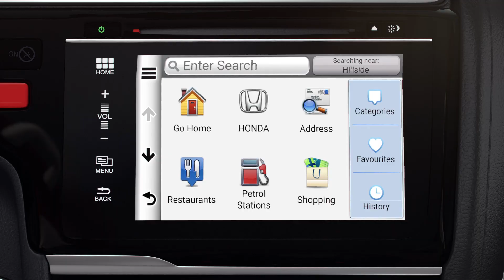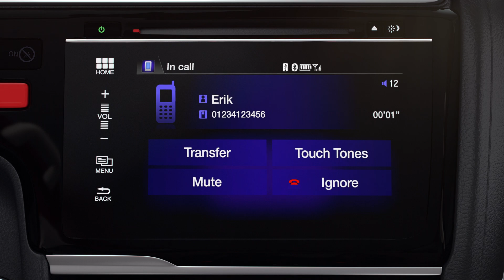Honda Jazz | Connected Driving Experience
Discover how the Honda Jazz's touch screen display can keep you and your friends entertained and connected – whatever you do.

Personalised Home Screen | Personalise the Honda CONNECT touchscreen with your own photos.
Your Jazz will be a home from home when you're out on the road by displaying pictures of your choice.

Internet Connectivity | By connecting your smartphone, via USB or Bluetooth®, you can access the internet easily through the Honda CONNECT system. Once connected, you can simply use the touch screen to navigate, scroll, browse and even watch a film via HDMI.

Bluetooth®| Bluetooth® connection, with voice recognition, enables you can access everything stored on your phone. You can make and receive calls easily through the audio system and for your very own in car entertainment, listen to your playlists without having to stop and handle your phone.

Garmin Navigation | The Honda Jazz will take you swiftly through the the city streets with our state-of-the-art, turn-by-turn car navigation system and, once you've reached your destination, the Garmin sat nav will guide you back home.

Bluetooth® Hands-Free Telephone |There’s no need stop the Honda Jazz to use your phone if you need to have a conversation while driving. Hands-free enables you to talk to your contacts safely through the audio system.